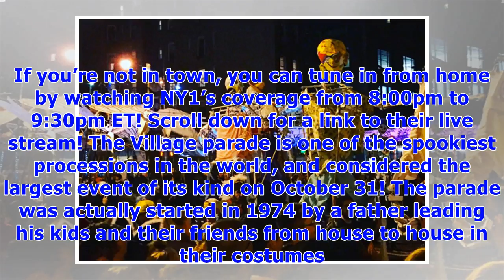Nyc village halloween parade 2017 live stream: watch the 44th annual party